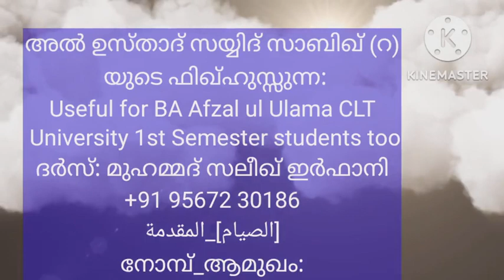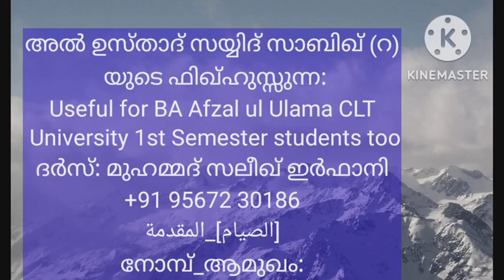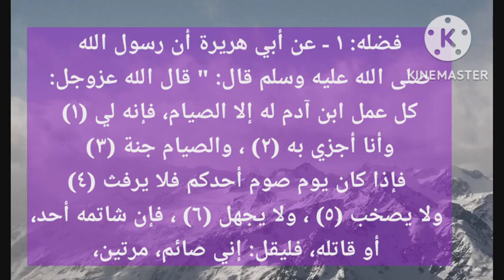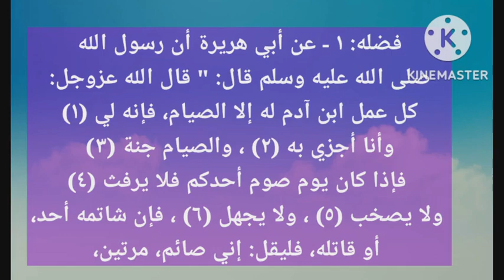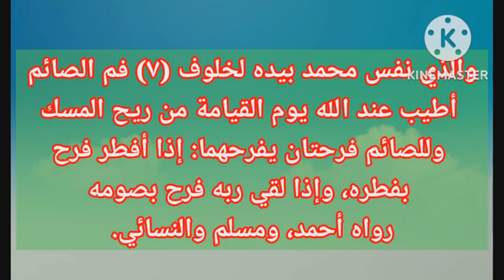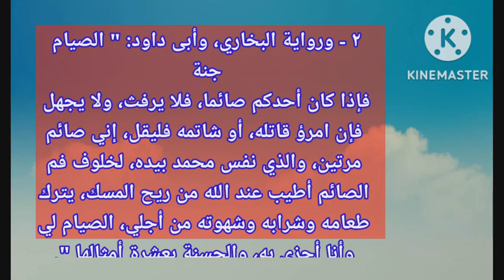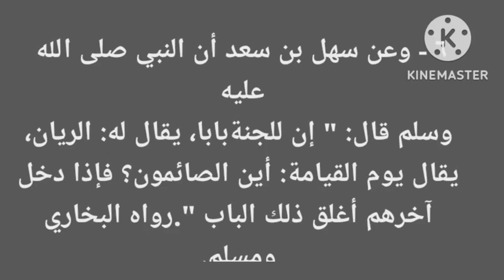الصيام_المقدمة നോമ്പ്_ആമുഖം-Afzal ul Ulama CLT 1st sem 2019: Fiqhussunnah: മുഹമ്മദ് സലീഖ് ഇർഫാനി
السلام عليكم
അൽ ഉസ്താദ് സയ്യിദ് സാബിഖ് (റ) യുടെ
ഫിഖ്ഹുസ്സുന്ന:
Useful for BA Afzal ul Ulama CLT University 1st Semester students too
ദർസ്: മുഹമ്മദ് സലീഖ് ഇർഫാനി

[الصيام]
നോമ്പ്

ആമുഖം:
الصيام، يطلق على الامساك.

قال الله تعالى: (إني نذرت للرحمن صوما) أي إمساكا عن الكلام.

والمقصود به هنا، الامساك عن المفطرات، من طلوع الفجر إلى غروب الشمس، مع النية فضله: ١ - عن أبي هريرة أن رسول الله صلى الله عليه وسلم قال: " قال الله عزوجل: كل عمل ابن آدم له إلا الصيام، فإنه لي (١) ، وأنا أجزي به (٢) ، والصيام جنة (٣) ، فإذا كان يوم صوم أحدكم فلا يرفث (٤) ، ولا يصخب (٥) ، ولا يجهل (٦) ، فإن شاتمه أحد، أو قاتله، فليقل: إني صائم، مرتين، والذي نفس محمد بيده لخلوف (٧) فم الصائم، أطيب عند الله يوم القيامة من ريح المسك، وللصائم فرحتان يفرحهما: إذا أفطر فرح بفطره، وإذا لقي ربه فرح بصومه ".

رواه أحمد، ومسلم، والنسائي.

٢ - ورواية البخاري، وأبى داود: " الصيام جنة، فإذا كان أحدكم صائما، فلا يرفث، ولا يجهل، فإن امرؤ قاتله، أو شاتمه فليقل، إني صائم، مرتين، والذي نفس محمد بيده، لخلوف فم الصائم أطيب عند الله من ريح المسك، يترك طعامه وشرابه وشهوته من أجلي، الصيام لي، وأنا أجزي به، والحسنة بعشرة أمثالها ".
٣ - وعن عبد الله بن عمرو أن النبي صلى الله عليه وسلم قال: " الصيام والقرآن يشفعان للعبد يوم القيامة، يقول الصيام أي (١) رب منعته الطعام والشهوات، بالنهار، فشفعني به، ويقول القرآن: منعته النوم بالليل، فشفعني فيه فيشفعان (٢) " رواه أحمد بسند صحيح.

٤ - وعن أبي أمامة قال: أتيت رسول الله صلى الله عليه وسلم، فقلت: مرني بعمل يدخلني الجنة، قال: " عليك بالصوم فإنه لا عدل له " (٣) ثم أتيته الثانية، فقال: " عليك بالصيام ". رواه أحمد، والنسائي، والحاكم، وصححة.

٥ - وعن أبي سعيد الخدري رضي الله عنه: أن النبي صلى الله عليه وسلم قال: " لا يصوم عبد يوما في سبيل الله الا باعد الله بذلك اليوم النار عن وجهه، سبعين خريفا " رواه الجماعة، إلا أبا داود.

٦ - وعن سهل بن سعد أن النبي صلى الله عليه وسلم قال: " إن للجنة
بابا، يقال له: الريان، يقال يوم القيامة: أين الصائمون؟ فإذا دخل آخرهم أغلق ذلك الباب ".رواه البخاري ومسلم.
من طلوع الفجر إلى غروب الشمس
എന്നതിന്
من طلوع الشمس إلى غروبها
എന്ന് അർത്ഥം പറഞ്ഞത് സംസാരത്തിൽ തെറ്റിപ്പോയതാണ്.

നോമ്പിന്റെ സമയം ഫജ്റിന്റെ ഉദയം മുതൽ സൂര്യാസ്തമയം വരെ എന്നാണ് ഇബാറത്തിൽ ഉള്ളത് .അതാണ് ശരിയും. ഫജ്ർ എന്നാൽ ഫജ്റുസ്സ്വാദിഖ് ആണ് ( അതായത് സുബ്ഹിയുടെ സമയം തുടങ്ങുമ്പോൾ )

മറ്റേതിന്റെ അർത്ഥം സൂര്യോദയം മുതൽ സൂര്യാസ്തമയം വരെ എന്നാണ് - ഫജ്ർ ഉദയവും സൂര്യോദയവും ഒന്നല്ലല്ലോ
(അത് സംസാരത്തിൽ വന്ന പിശകാണ്- തിരുത്തി മനസ്സിലാക്കുക)